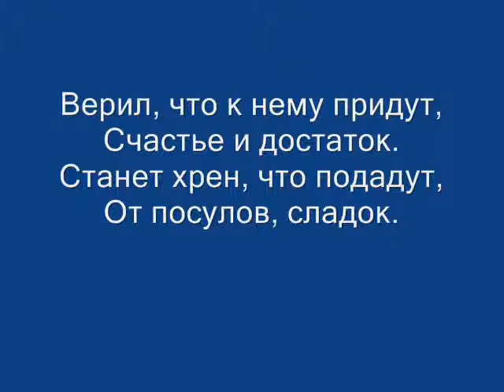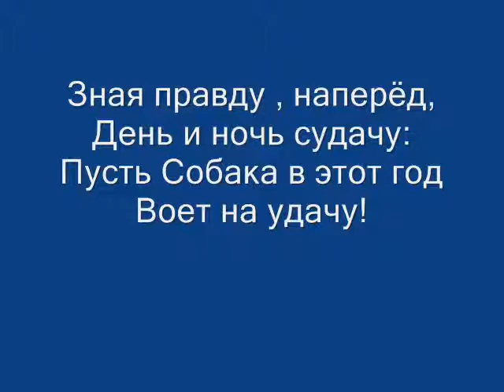Новогоднее пожелание российскому народу